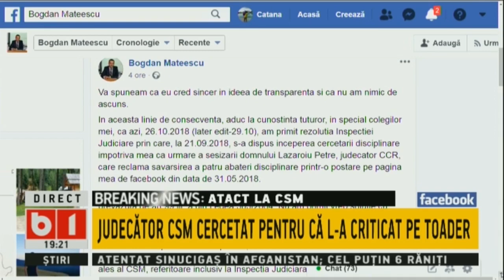BUNA, ROMANIA! MINISTRUL DISCOTECA, OCUPAT ZI SI NOAPTEA CU GUVERNAREA. 29 OCT 2018, P2/2